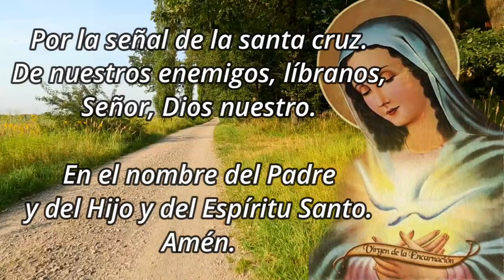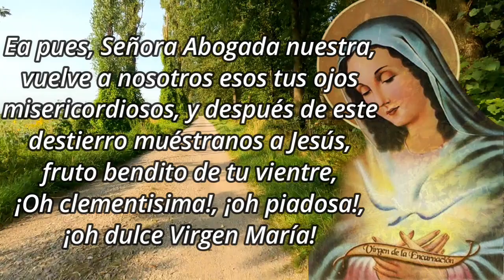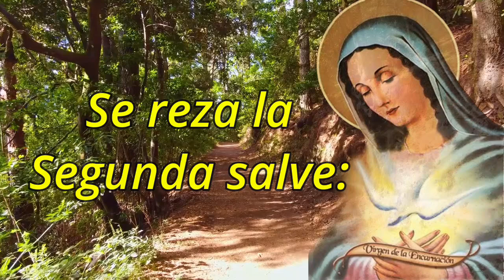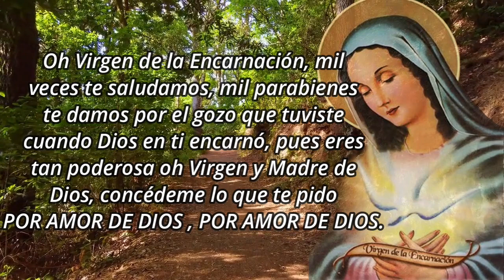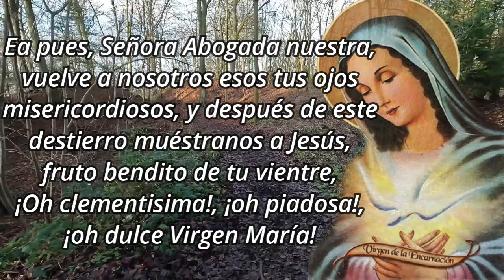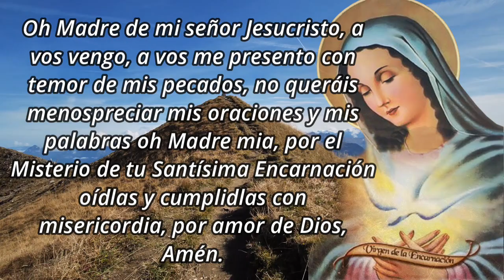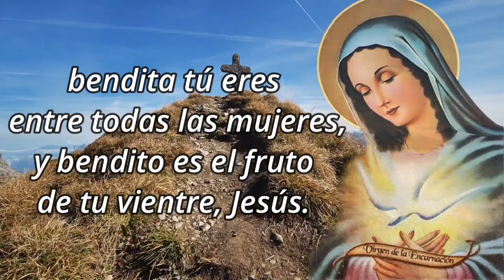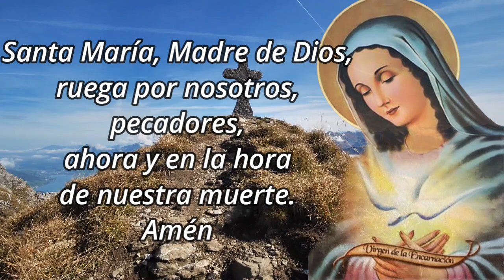Caminata de la Encarnación - 21 Abril, Día 28👣👣